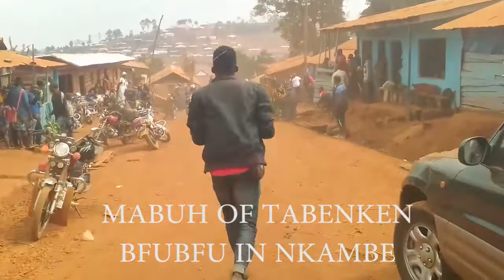BFUBFU IN NKAMBE(MABUH OF TABENKEN)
Mabuh of Tabenken